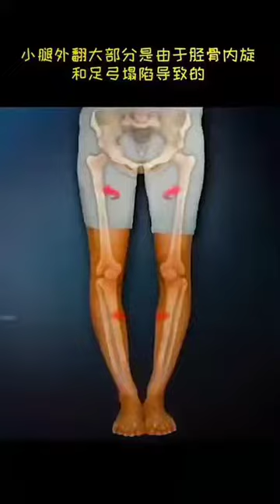New Gadgets, Smart Appliances, Kitchen tool, Utensils For Every Home, Makeup/Beauty #10